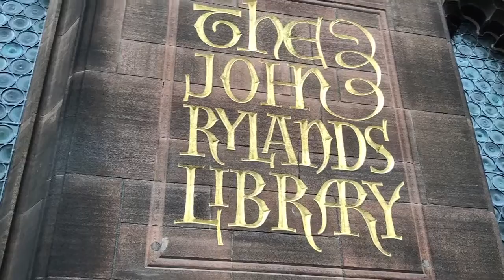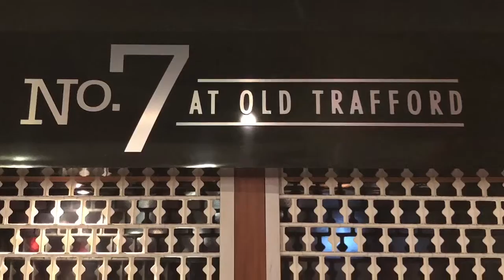Manchester June 16-17,2018